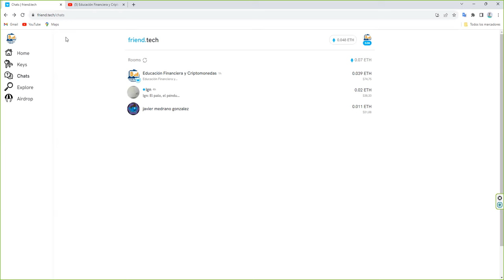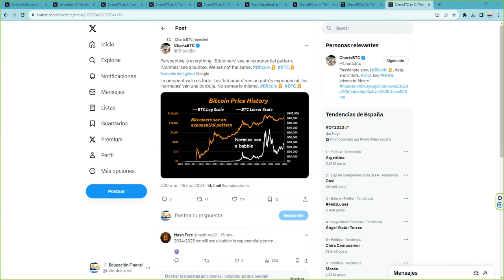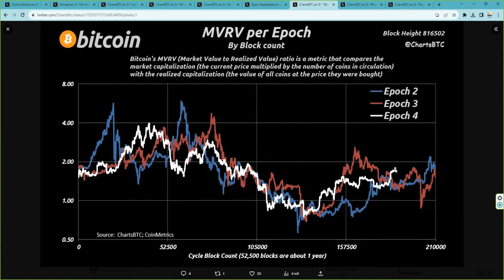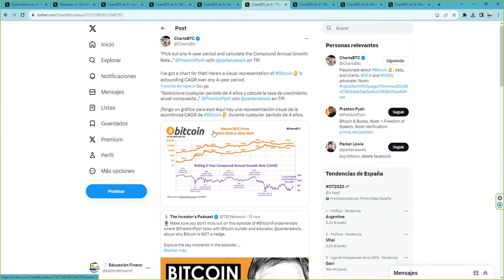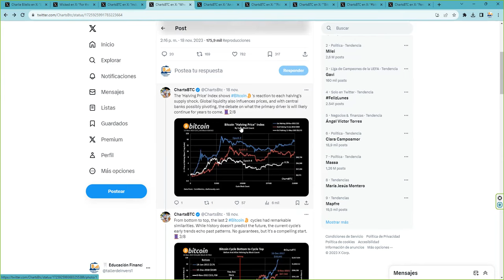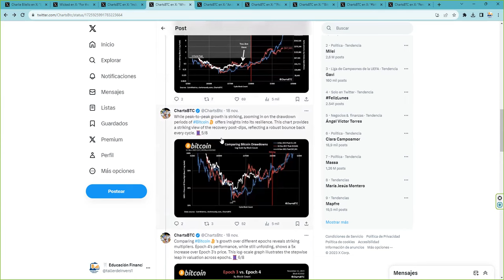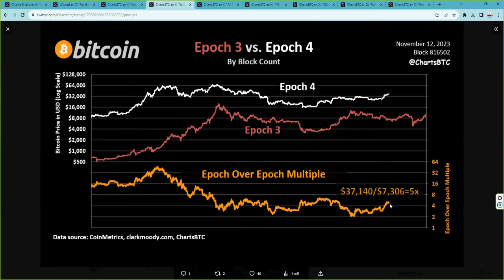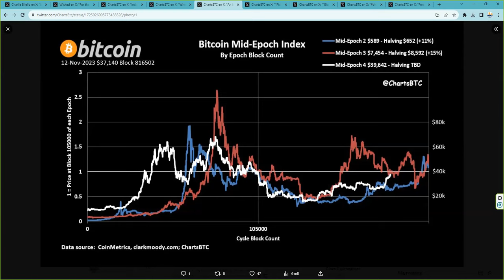Los ciclos de bitcoin El precio objetivo en el halvingbitcoin es de ...